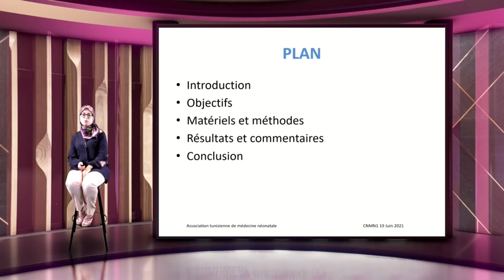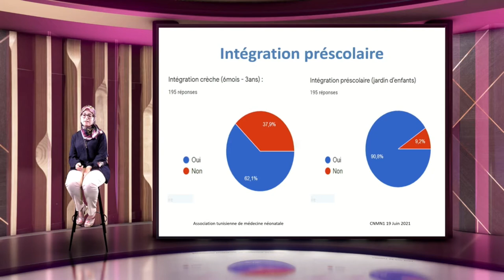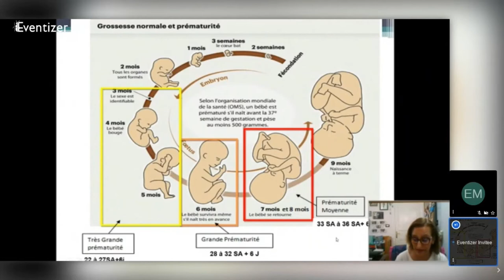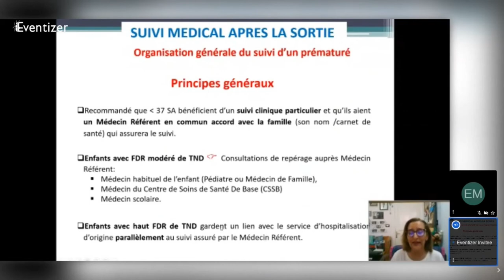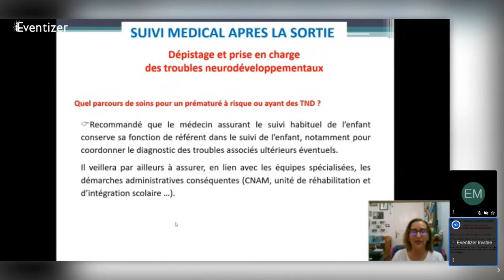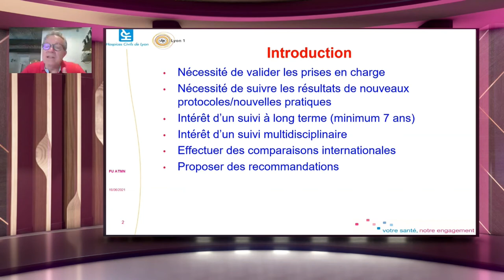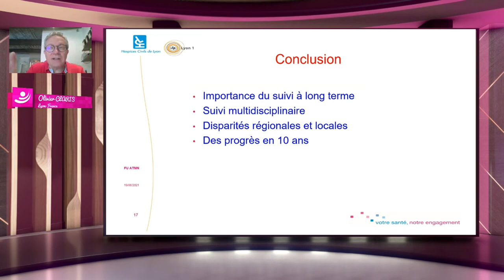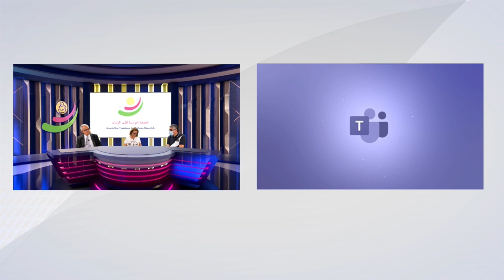Table ronde suivi du prématuré.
Premier Congrès National de Médecine Néonatale organisé par l'Association Tunisienne de Médecine Néonatale le 19 Juin 2021